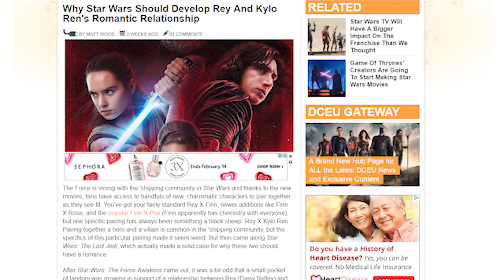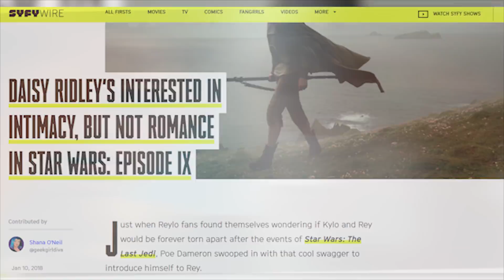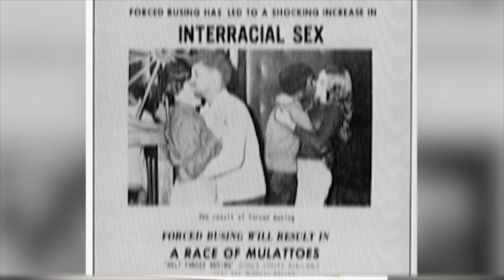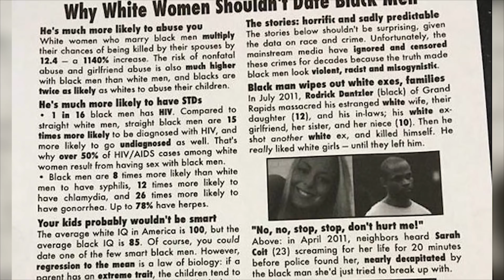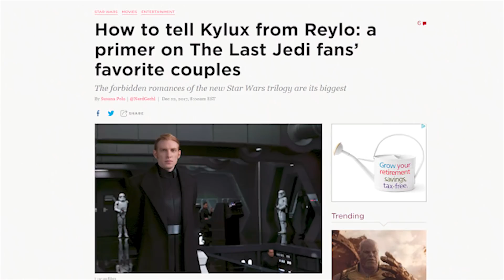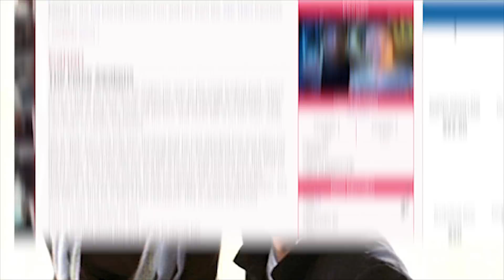Star Wars Finnrey Discovery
Star Wars ships continue this time with oft times undiscussed couple Finn and Rey. Discover Finnrey here on Shuppers Guide To The Galaxy.